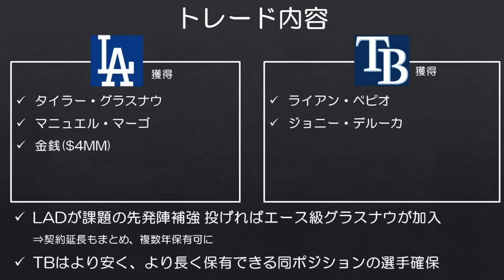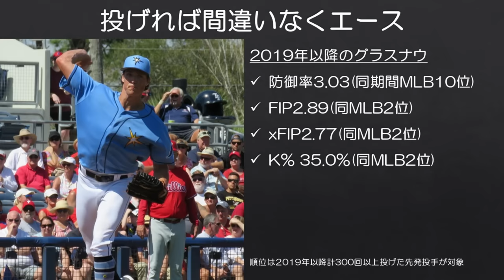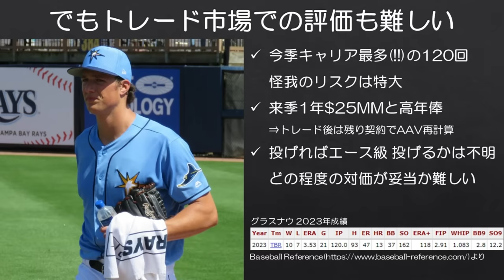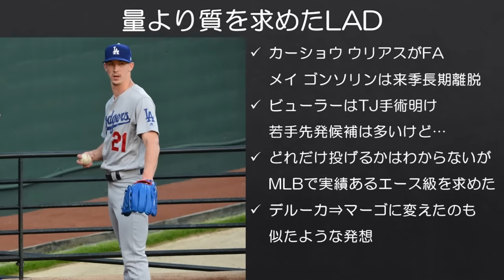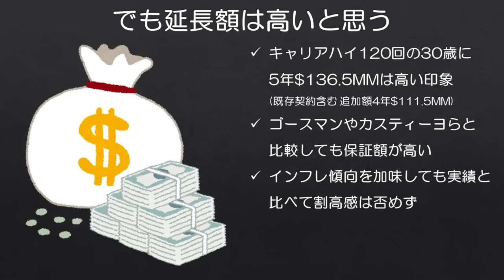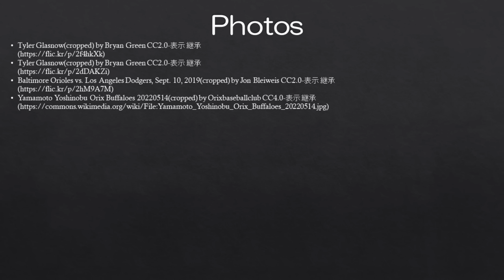【MLB】ドジャースがグラスナウ正式獲得＆大型契約も発表！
ドジャースは質を重視したのがどう出るか。レイズは現段階では文句なしのトレードだと思います。